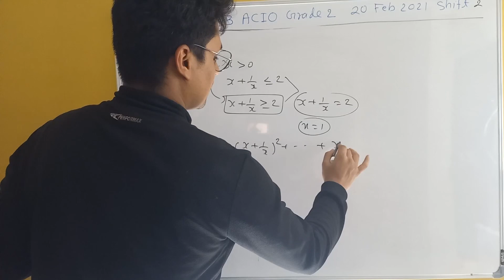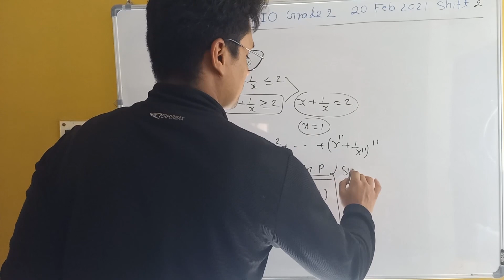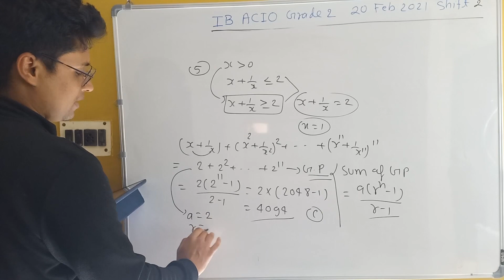If x is positive and x+1/x less = 2 then what is the value of (x+1/x) +(x²+1/x²)²+(x³+1/x³)³+...